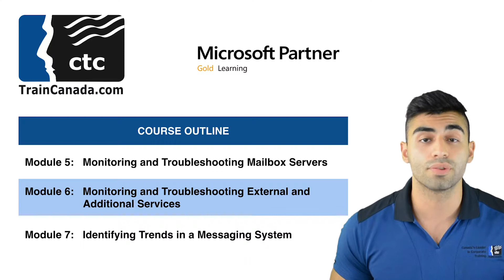Monitoring and Troubleshooting Microsoft® Exchange Server 2007 - 5051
Course Description
This two-day workshop teaches messaging specialists to monitor and troubleshoot an Exchange Server 2007 messaging system. Students will learn how to correlate client and server issues and resolve those issues. They will also learn how to monitor systems and create reports from the monitoring data.
Audience
The audience for this course includes people with experience with Exchange Server 2007 or previous versions of Exchange Sever. These people will have experience installing and configuring Exchange Server, configuring recipients and mailboxes, and supporting Exchange Server clients. People coming into the course are expected to have at least three years experience working in the Information Technology field – typically in the areas of network administration or Windows Server administration – and one year of Exchange Server administration experience.
Prerequisites
This workshop requires that students meet the following prerequisites:
Fundamental knowledge of network technologies including DNS and firewall technologies.
Experience administering Exchange Server 2007.
Experience with the Windows Server 2003 operating system.
Experience with Active Directory directory service in Windows Server 2003.
Experience with managing backup and restore on Windows Servers.
Experience using Windows management and monitoring tools such as Microsoft Management Console, Active Directory Users and Computers, Performance Monitor, Event Viewer, and IIS Administrator.
Experience using Windows networking and troubleshooting tools such as Network Monitor, Telnet, and NSLookup.
Course Completion Skills:
Use the Microsoft Exchange Server 2007 Management Pack for Microsoft Operations Manager (MOM) 2005 to monitor Exchange servers.
Monitor and troubleshoot client performance and connectivity.
Identify and resolve issues related to access of resources and messages.
Monitor and troubleshoot mail flow.
Monitor and troubleshoot Mailbox servers.
Monitor and troubleshoot external and additional services.
Identify trends in a messaging system.